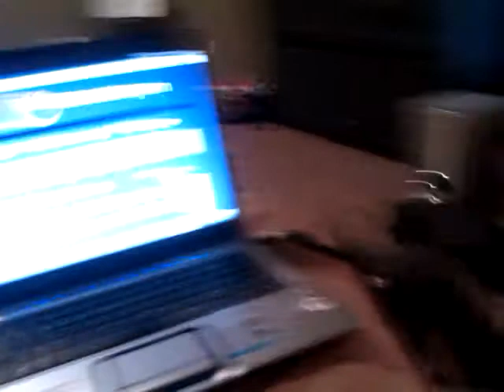Rj-dog has fur-he needs fireplace-got too hot